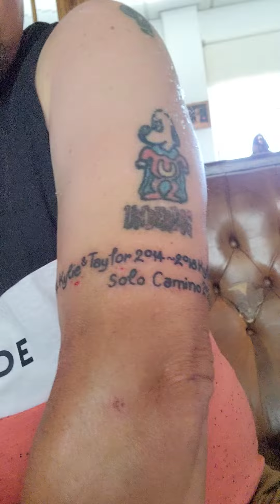Complete my Camino'22 bitter sweet, better for it... tattoo mark my journeys end, 🇵🇹 🇪🇸 🇫🇷